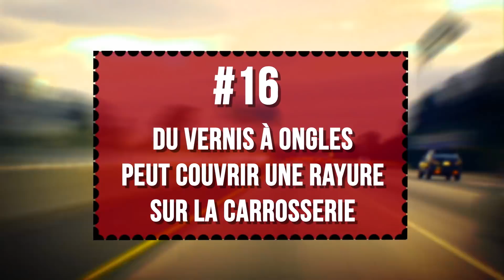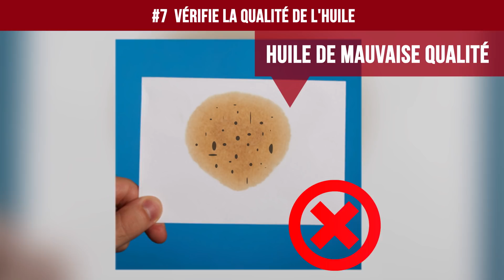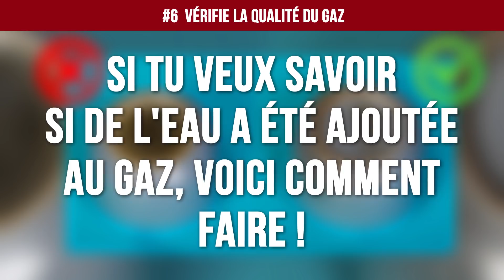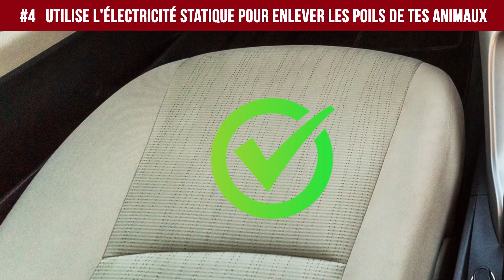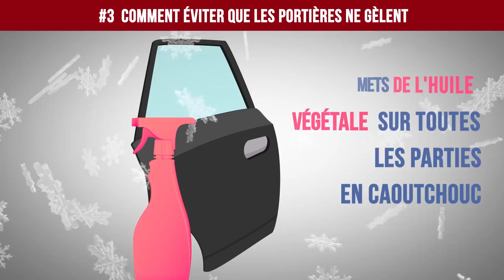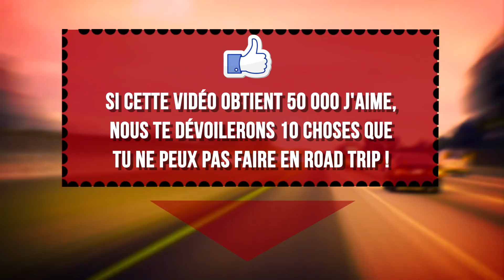16 Astuces de Conduite Venant de Conducteurs Expérimentés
16 Astuces incroyables de conduite qui feront de toi un meilleur conducteur et qui te rendront la vie plus facile. Ces conseils valent pour les débutants et pour les professionnels.